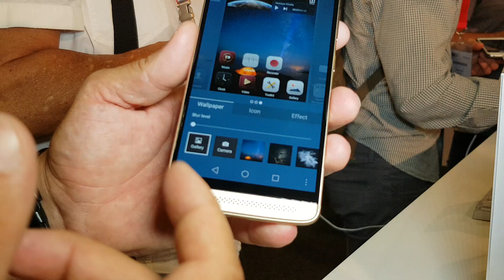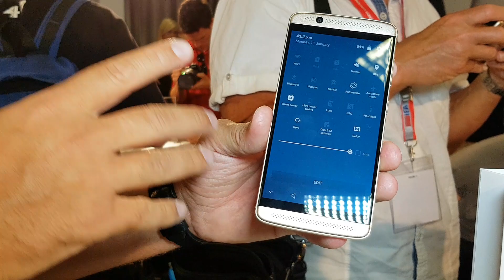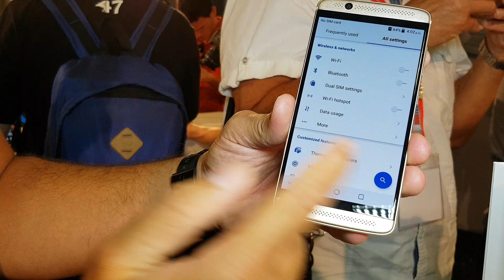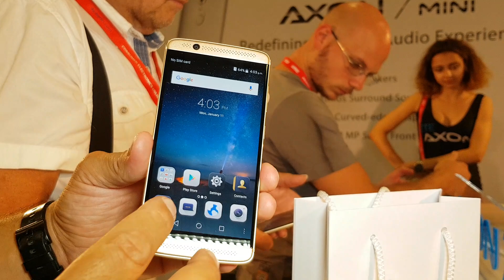ZTE Axon 7 Mini: Anteprima IFA 2016